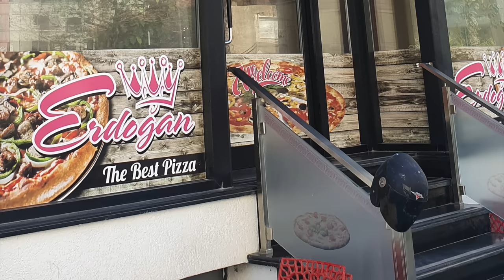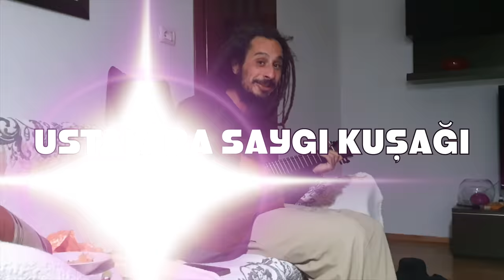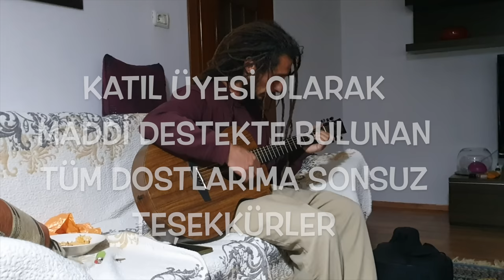Arnavutluk Durres Şehrinde Gezginler Evi 🇦🇱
Arnavutluk'ta kavgalı otobüs yolculuğumuzdan sonra Tiran'dan Durres'e geldik. Durres Arnavutluk'un en büyük ikinci şehri ve en batısındaki şehir. Birlikte seyahat ettiğim arkadaşım Sam (Bob Marley Faruk) ile şehrin merkezinde arkadaşlarıyla buluştuk. ABD'li ve İtalyan çifti iki günlüğüne tuttuğumuz evde ağırladık.

Bir marketin sebze fiyatlarını, sebze ve meyve isimlerinin Türkçe'ye çok benzediğini de göreceksiniz. Arnavutluk'ta marketlerde Türk malı ürünleri bulmak çok kolay. Efes birası, çikolatalar, gofretler, şekerlemeler hep Türkiye'den ithal ediliyor. Hatta köpek (Zion) için aldığımız mama bile Türk malı, menşei Şişli'den çıktı.

İstanbul'dan Tiran'a uçak seferleri mevcut. Kısa bir uçuştan sonra otobüse binerseniz yarım saat sonra sahil şehri Durres'e varmış olursunuz. Hem ucuz hem de yakın bir ülkede tatil yapmak isteyenler için güzel bir alternatif.

Ben burdan Berat'a geçiyorum. Videonun sonlarında sizlere Berat'a girişimi, orda kaldığım hostesi gösteriyorum. Berat maceralarımı, tanıştığım insanları, yemekleri, doğasını ve tarihini de bir sonraki videolarda görebilirsiniz.

Arnavutluk içerisinde önemli bir yeri olan Durres şehri, turistlerin uğrak noktalarından biridir.  Arnavutluk’un liman şehirlerinden olan Durres’in Adriyatik Denizi’ne kıyısı bulunmaktadır. Ayrıca Arnavutluk’un başkenti olan Tiran ile Durres’in arasında yarım saatlik bir mesafe bulunmaktadır. Eski Roma İmparatoru Hadrian tarafından yaptırıldığı bilinen amfitiyatronun, milattan sonra 100. yılda inşa ettirildiği var sayılıyor. Durres’e uğradığınızda birkaç saatinizi ayırarak, bu amfitiyatroyu görebilir ve güzel kareler yakalayabilirsiniz. Arnavutluk’ta monarşi izlerinin taşıyıcısı olan Kraliyet Villası’nı da Durres gezilecek yerler rotanıza eklemenizi öneririm. 1928 yılında başa geçen Ahmed Muhtar Bey Zogoğlu’nun zamanla krala dönüşmesine tanık olan bir bina diyebiliriz. İtalya’nın işgalinden sonra kraliyet son bulsa da villa daha sonra komünizm resepsiyonlarında görev almış. Her karesinde Arnavutluk tarihini görebileceğiniz bu yerin, mükemmel bir manzarası da bulunuyor. Kısacası hem tarihi bir gezintiye çıkabilir hem de gün batımında Durres’i tepeden izleyebilirsiniz. Tek bir kulesinin ayakta kaldığı Durres Kalesi’de geçerken uğranacak noktalardan diyebiliriz. Durres Kalesi’nin tarihi Bizans’a dayansa da hem Osmanlı döneminde hem de II. Dünya Savaşı’nda kullanılmış olduğunu söylemeliyiz. Kalenin bugün pek bir özelliği yok, çevresindeki kafede oturarak bir kahve içebilirsiniz. Durres’in merkezinde olduğu için yolunuzun üstünde kalacaktır. Durres tarih boyunca birçok medeniyete ev sahipliği yaptığı için birçok arkeolojik eserde burada bulunuyor. Durres gezilecek yerler için tarih meraklıların ilgisini çeken bu müze, 1951 yılında faaliyete geçmiştir. Roma’dan Bizans’a, Osmanlı’dan II. Dünya Savaşı’na kadar birçok tarihi dönem eserlerini yakından görebilirsiniz. Durres şehir meydanında bulunan Mujo Ulqinaku Anıtı’nı da, Durres gezinizde görebilirsiniz. İtalyanlara karşı verdiği başarılı direniş ile Arnavutluk’un Halk Kahramanı ilan edile Mujo Ulqinaku’nun anıtıdır. Yol üstünde uğrayarak, şehir meydanına geçmeden hakkında bilgi edinebilirsiniz. Arnavutluk Plajları arasında en uzun plaj burası diyebiliriz. Kafelerin, pubların olduğu bu plajda akşam eğlenceleri de bir hayli neşeli geçiyor. Özellikle Arnavutluk gençleri Durres Plajı’nda eğlenirken, geceleri ise Durres sokaklarında eğlenceye devam ediyor. Arnavutluk tatili sırasında Durres’i ziyaret etmek için birçok neden mevcut. Bizans kalıntıları da bu nedenler arasında gösterilebilir. Bizans döneminden kalan bu kalıntılar, ayakta duran sütunları ve taş işçiliği ile turistlerin uğrak noktalarından biri diyebiliriz. Çevresinde farklı bir alternatif olmadığı için çok zamanınızı da almayacaktır. Durres’te gezerken uğrayarak inceleyebilirsiniz. Arnavutluk’un dinler ile ilişkisi barışçıl olduğundan, birçok farklı ibadethaneyi görmek mümkün. Komünist döneme kadar dinlerin barışçıl bir şekilde ve komünizmden sonra da barışçıl bir şekilde yaşaması buna en büyük etken diyebiliriz. Bu yüzden Duress gezisi sırasında şehirde bulunan camileri de ziyaret edebilirsiniz. Bazı camiler anıt veya farklı bir amaçla kullanıyor olsa da, hala birçok cami ibadete açık durumdadır. Durres’te çok vakit geçirdik farklı lokasyonlar da görmek iyi olur diyorsanız. Birkaç kilometre mesafedeki Kavalye (Kavaje)’de bulunan Spille Plajı’nı da ziyaret edebilirsiniz.